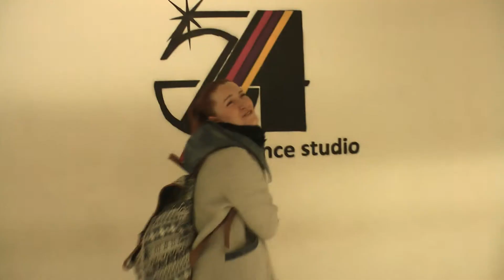ВыSTAFFка 2015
21 марта 2015 г.
клуб "PIPL"
начало: 19:00

Приходи, получи позитивные эмоции!!! )))